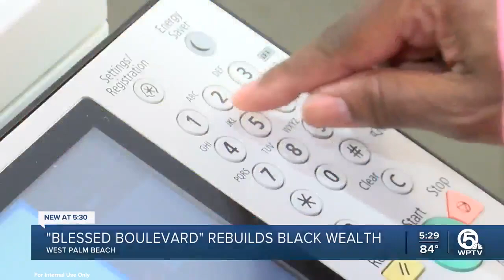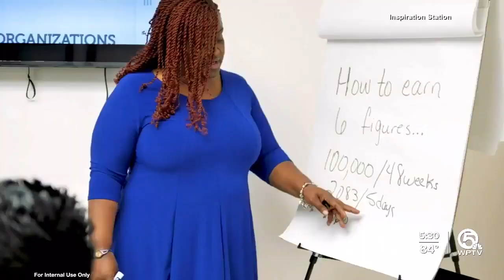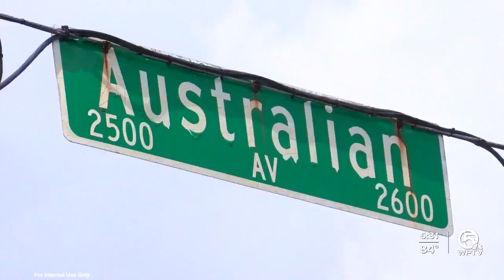WPTV: Mike Pike Talks Law and Career Aspirations